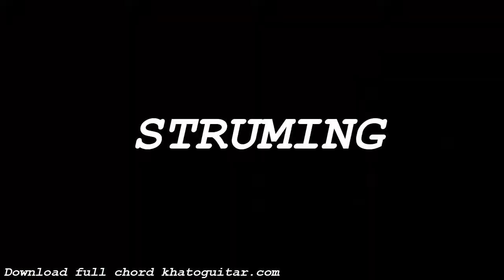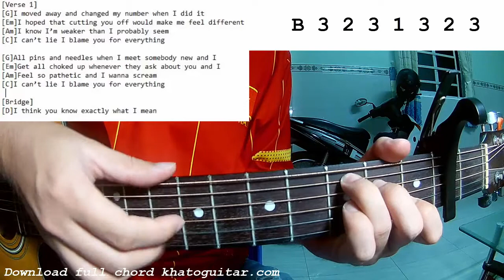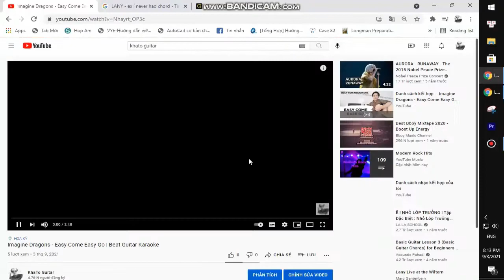Vaultboy - Aftermath | Guitar Tutorial